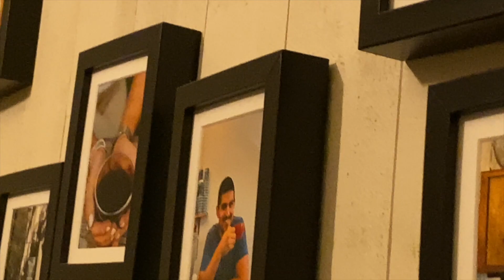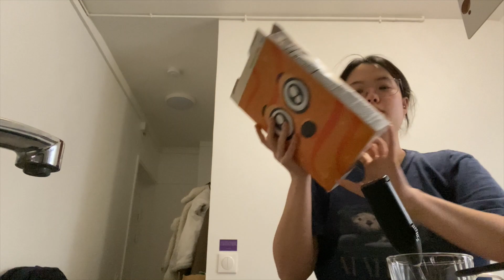review of a bday party